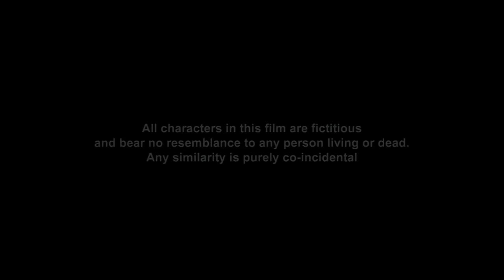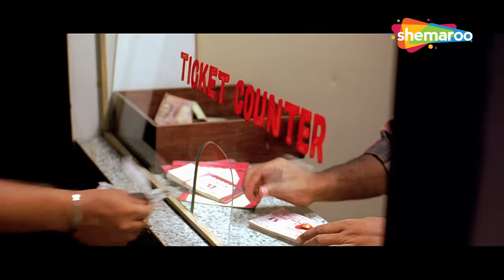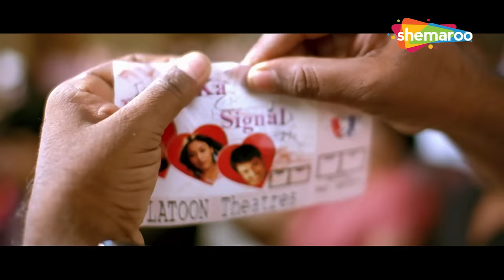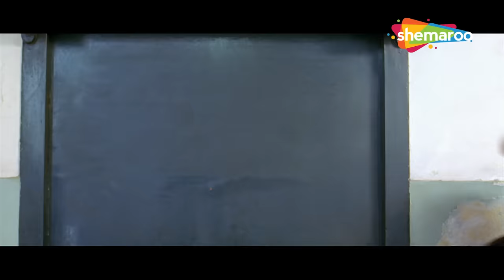बॉलीवुड कॉमेडी के बादशाह..गोविंदा, अक्षय कुमार, परेश रावल, राजपाल यादव की मजेदार लोटपोट कॉमेडी मूवी